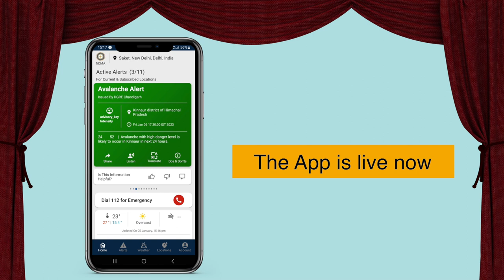Common Alerting Protocol (CAP) Portal and Mobile Application - Curtain Raiser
The National Disaster Alert Portal & Mobile App of the “CAP-based Integrated Alert System” (Sachet)

The National Portal & Sachet Mob App is meant for receiving early warnings/alerts related to disasters being disseminated by Alert Generating agencies/SDMAs over the CAP Platform.